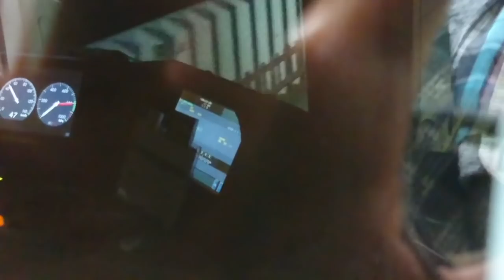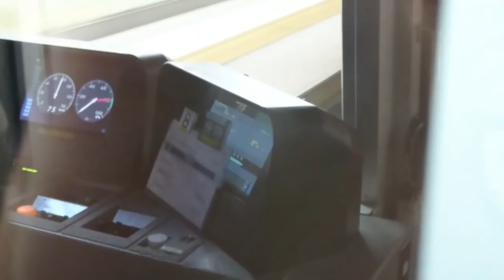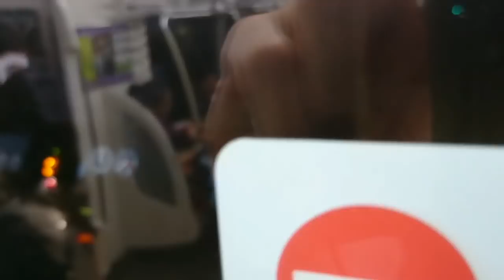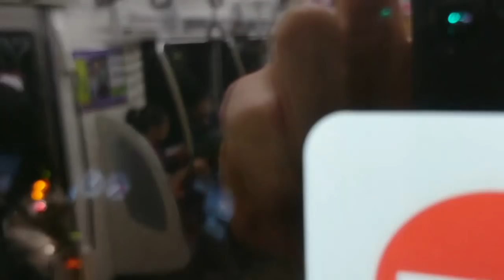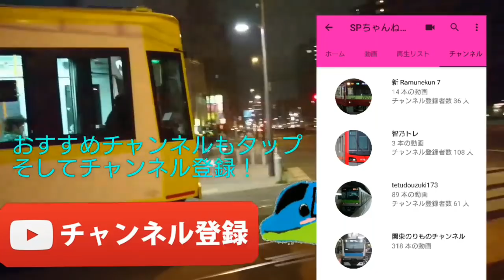『マタ速報❕』ついに都営浅草線【新車】【京急線内】5500形羽田空港空港線でも【快特⁉】【驚異的な加速❕】出来たてホヤホヤ5505F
【快特】運用ネタに第2弾！出来たての5505F早くも【快特】運用につきました！
今回の運用   [快特]  運用ギッチギチで京急線内を爆走する歌舞伎スピードをお楽しみください。また本日は1区間づつフルでお送りします！

低評価する際必ずコメント理由入力！